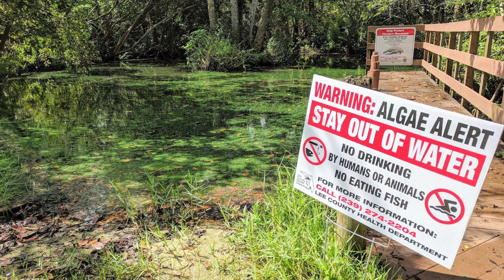SPOTLIGHT ON: Dr Larry Brand, Professor of Marine Biology, University of Miami